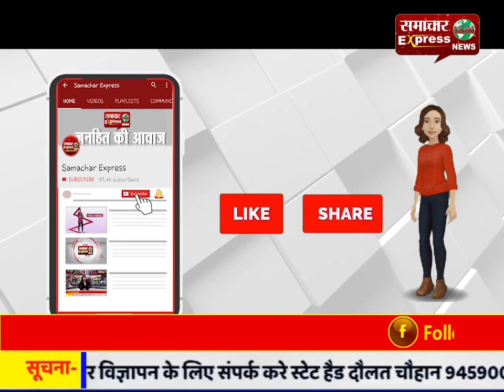ग्रामीणों ने किया रेल की पटरियों पर कब्जा